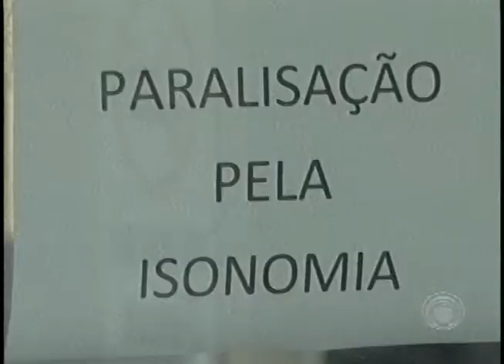Servidores da Justiça fazem protesto por melhores salários e condições de trabalho (27/05)